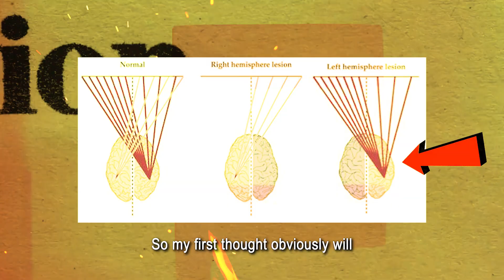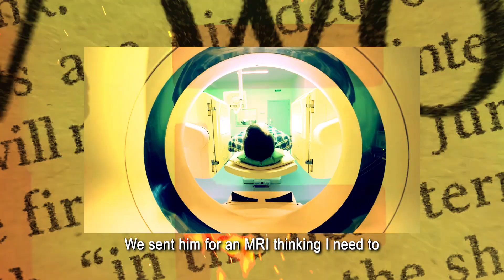A Case of man who cant see on only one side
Starting new series names Rare Encounters. Where we discuss awesome clinical cases and how I solved that medicine